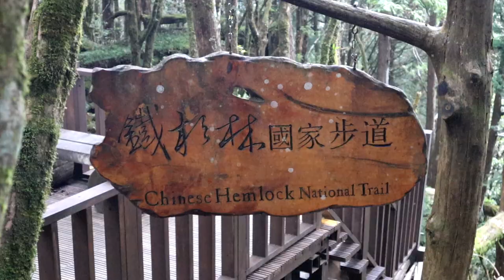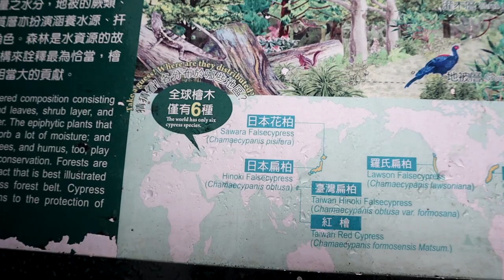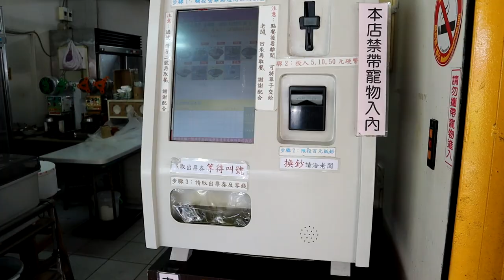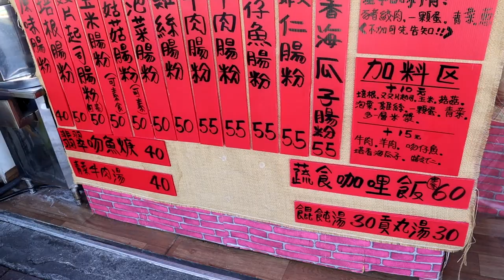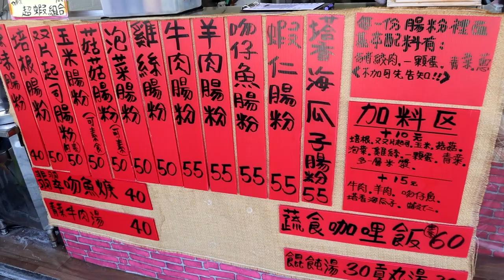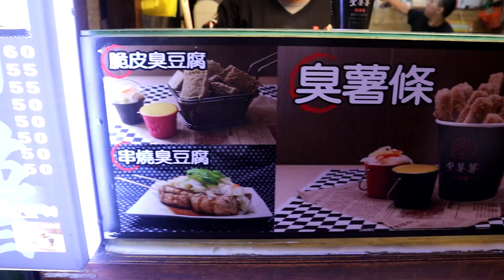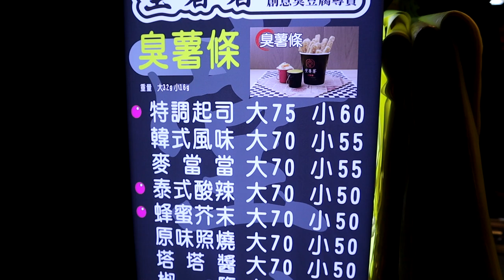太平山國家森林遊樂區三刷與下山後吃美食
這裡很舒服，刷了好多次